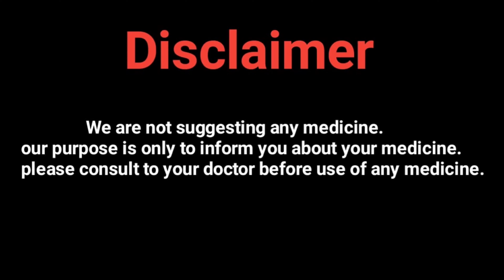व्रहत वात चिंतामणि रस | Brihat Vaat Chintamani Ras Benefits Hindi, uses in Hindi, ke fayde in Hindi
यहां दी  जा रही सारी जानकारी इंफॉर्मेशन पर्पज के लिए है कोई भी फॉर्मूला या दवा इस्तेमाल करने से पहले अपने डॉक्टर से सलाह ज़रूर लें, किसी तरह की समस्या या नुकसान होने पर हम या हमारा चैनल (आयुर्वेदा हिंदी) जिम्मेदार नही है,

these videos are only intended for informational purpose, any information associated with these videos suggested by local beauty, diet and healthcare professionals, viewers are subjected to use these information on theire own risk, this chennel dosen't take any risponsibility for any harm, side-effect, illness or any health or skin care problems caused due to the use of our content or anything related to this

shree dhootapapeshwar bruhat vata chintamani rasa 30 tablet (gold)